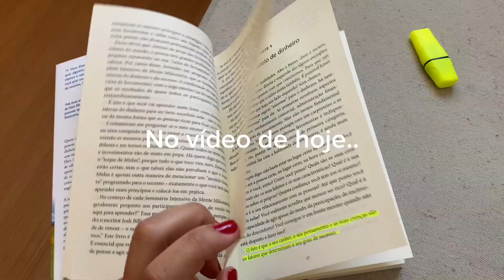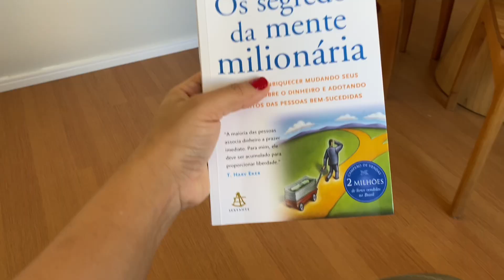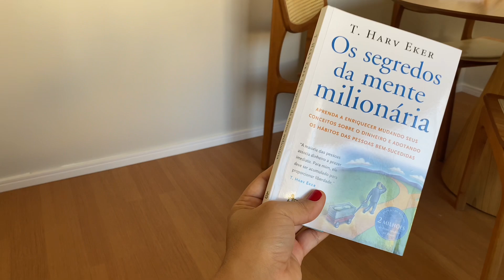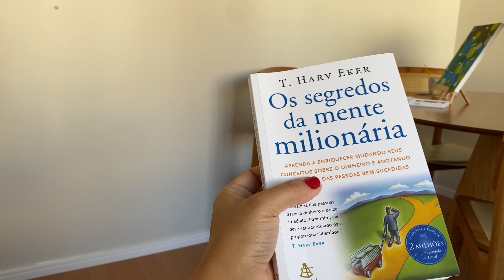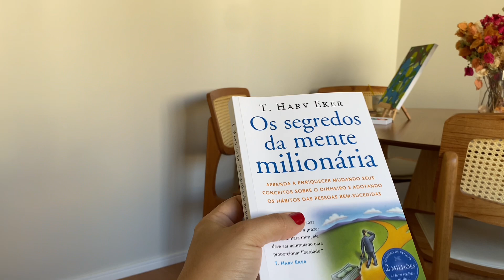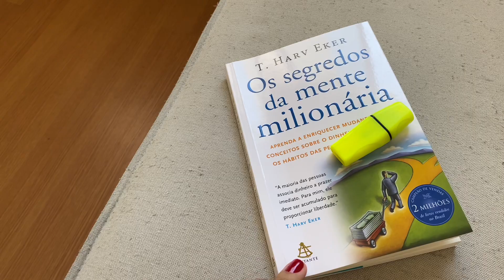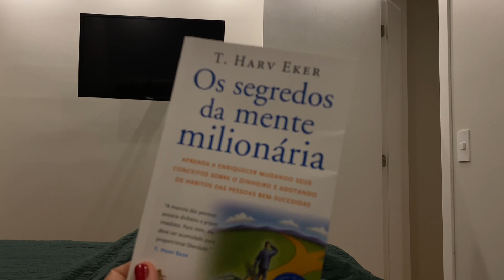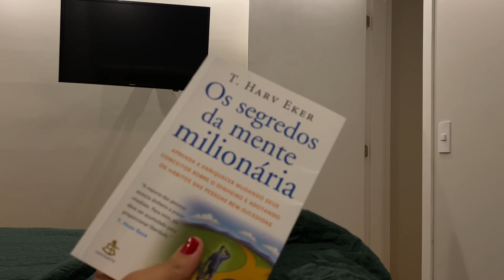VLOG | UMA TARDE COMIGO | CAMINHADA | LEITURA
Livro essencialismo

Livro O segtedo da mente milionária

Link do meu computador

𝗟𝗶𝗻𝗸 𝗱𝗲 𝗽𝗿𝗼𝗱𝘂𝘁𝗼𝘀 𝗱𝗲 𝗯𝗲𝗹𝗲𝘇𝗮 𝗾𝘂𝗲 𝘂𝘀𝗲𝗶:

Protetor solar

Água micelar -

Oléo wella

Kit wella

Oléo loreal

Base bruna tavarez